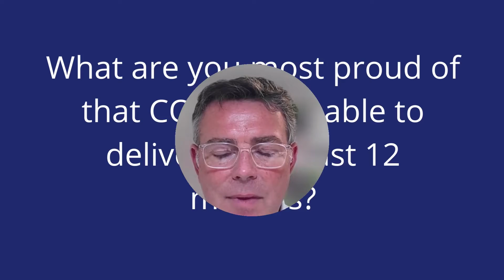CQC in focus: Ian Trenholm on our strategy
In this bitesize video, Ian Trenholm, Chief Executive at CQC, reflects on the work we have done over the last 12 months to deliver the ambitions of our new strategy.